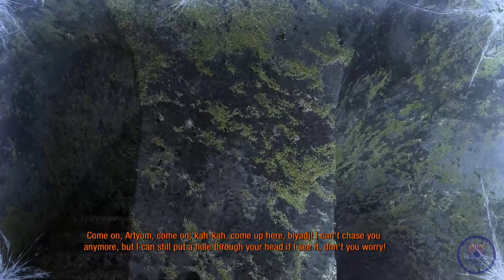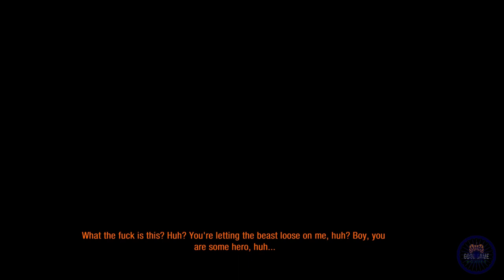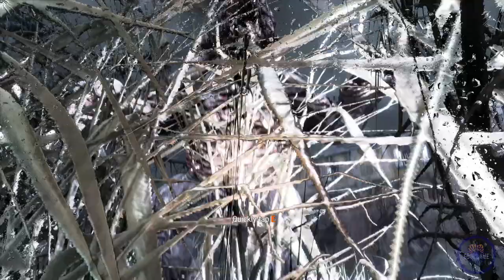(Road To Metro Exodus) Metro Last Light Redux - Walkthrough FINAL PART No Commentary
Level covered:-
*Red Square
*The Garden
*Enforcement Of Peace